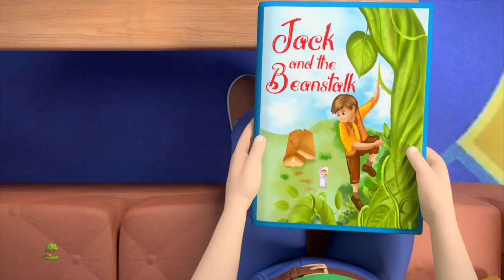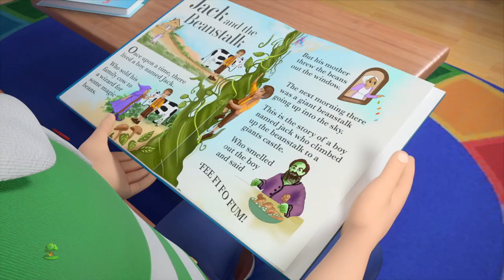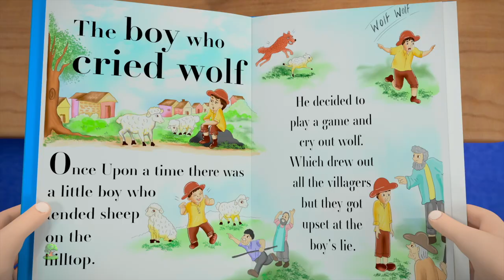Cancion de Natacion y más Videos Graciosos de Rimas para Niños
Cancion de Natacion, Colección de canciones para bebés y muchos más! Esperamos que disfruta de estas 3D rimas animadas canciones infantiles tanto como lo hicimos para ti!

Cancion de Natacion, Colección de canciones para bebés por Little Treehouse.

Cancion de Natacion, Colección de canciones para bebés y Colección de canciones para niños! Esto es una colección sin parar de Estrellita Donde Estás completa de canciones populares de niños por Little Treehouse.

1.Rimas para niños ( lógica, música)
2. Formas
3. Colores
4. Números
5. Letras
6. Fábulas e historias originales
7. Canciones de cuna